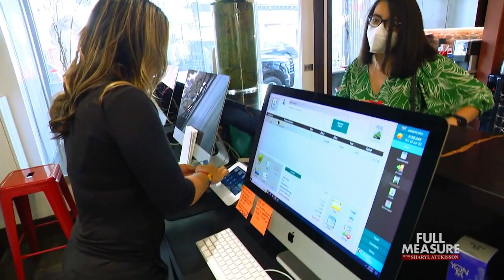Haircut Economy | Full Measure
When inflation topped 9% over the summer, it made some of life’s basics, like gas and food, the most expensive they’ve been in 40 years. But there’s a surprising and remarkably accurate measure of how bad inflation may be, one you don’t hear as much about. Lisa Fletcher reports.